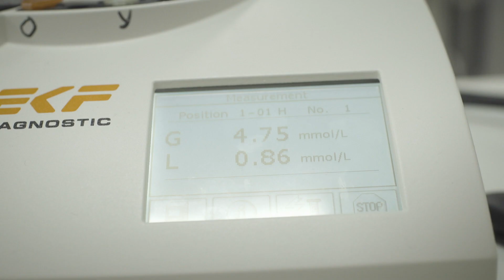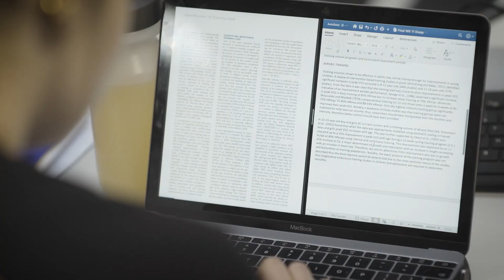Why study Sport and Health Sciences at the University of Exeter?